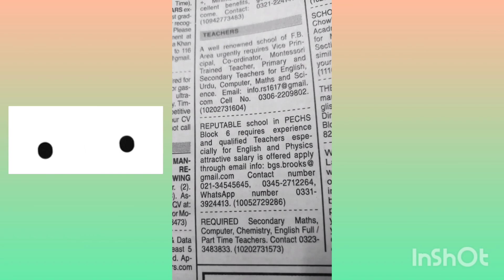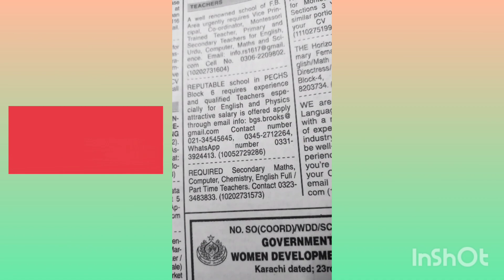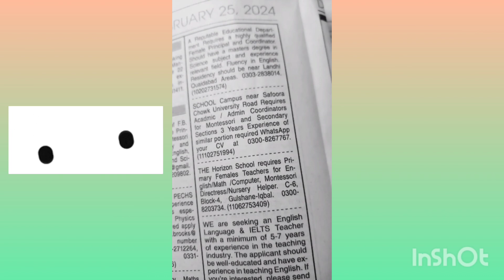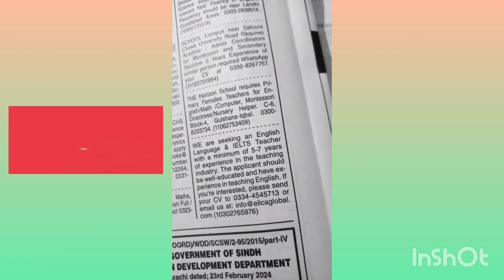Job Vacancy 2024 in Karachi-Teaching Jobs-Dawn Sunday Newspaper-School Teaching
Teaching jobs in jang newspaper in urdu
Online teaching jobs in jang newspaper
Daily teaching jobs in jang newspaper
Teaching Jobs in Karachi Today newspaper
Sunday newspaper Jobs Today
Sunday Newspaper Jobs Karachi
Dawn Jobs Karachi
Dawn Jobs 2024 Karachi
Today Classified Jobs in Karachi
Dawn Newspaper Jobs 2024
Dawn newspaper today jobs